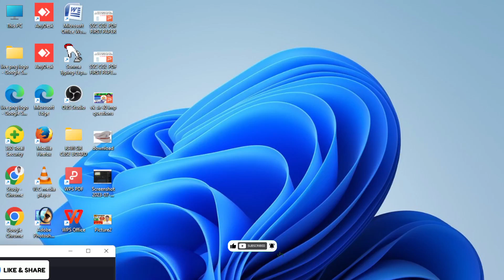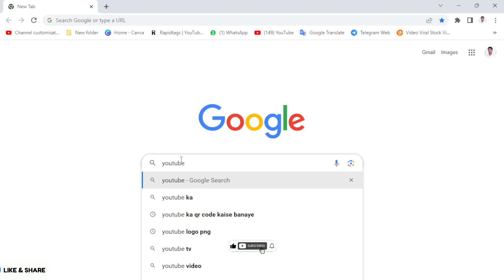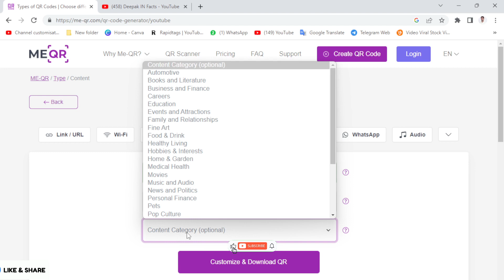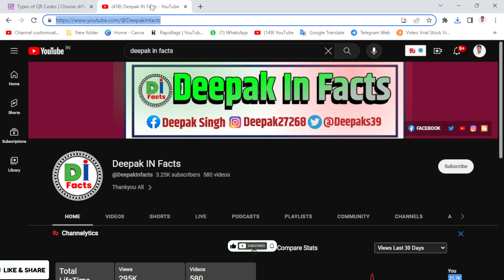YOUTUBE QR CODE KAISE BANYE | youtube qr code scanner